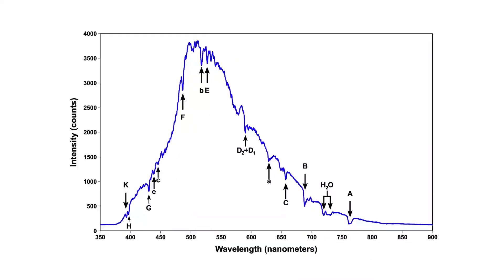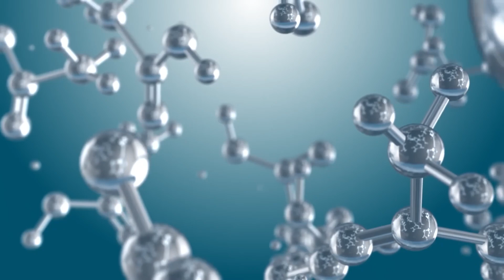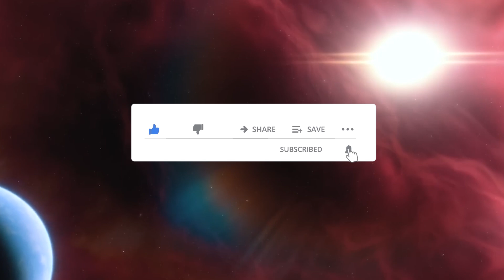James Webb Telescope Just Detected 270% Increase in Brightness of Proxima B's Urban Lights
James Webb Telescope has detected a dramatic 270% increase in the brightness of Proxima B's urban lights. This unexpected finding suggests significant changes on the exoplanet, potentially indicating advanced technological activity or other extraordinary phenomena. Webb's advanced instruments have captured this striking increase in luminosity, prompting new questions about the nature of Proxima B and its potential for hosting intelligent life. Dive into this groundbreaking development as scientists analyze the implications of such a substantial brightness surge and what it could mean for our understanding of exoplanetary environments. This revelation opens up intriguing possibilities and could reshape our views on extraterrestrial civilizations.